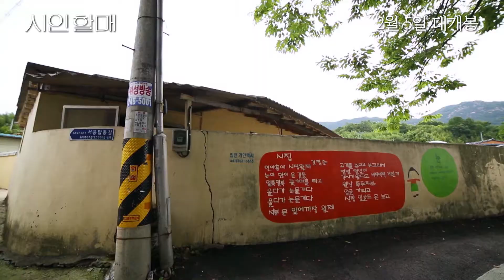[시인 할매] 설 인사 영상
[시인 할매] 홍보대사 최수영 설 인사 영상 공개!
2019년 황금돼지해 새해 복 많이 받으세요🙇
가족들과 함께 보기 좋은 힐링무비
[시인 할매] 관람도 잊지 마세요!
2월 5일, 당신에게 전하는 따뜻한 위로❤